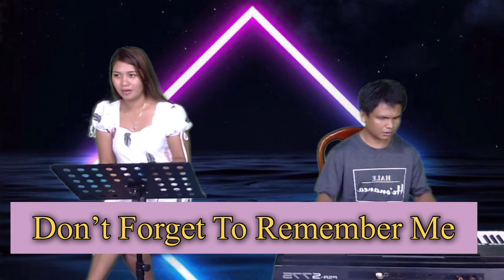Don’t forget to remember me with Marvin Agne | clarissa Dj clang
Thank you for always watching my cover song🤗🥰